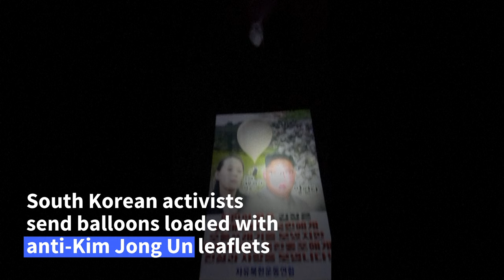South Korean activists send propaganda balloons north | AFP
A group of South Korean activists, the "Fighters For Free North Korea", send balloons loaded with anti-Kim Jong Un leaflets and K-pop music into North Korea, after Pyongyang sent hundreds of trash-filled balloons south last week.